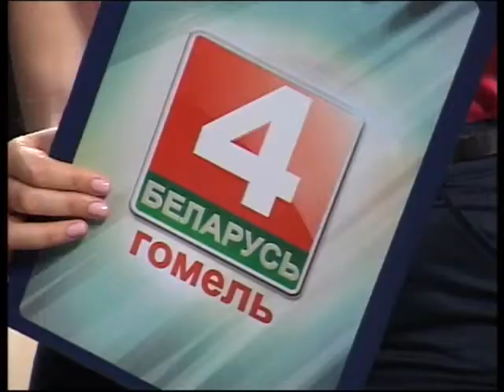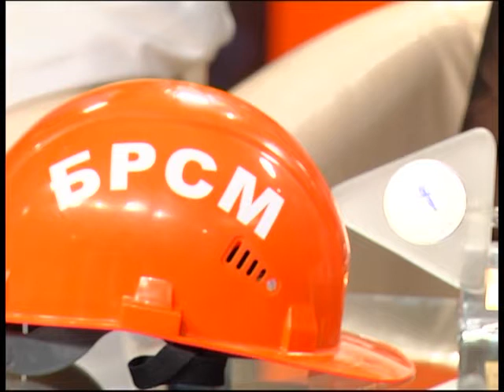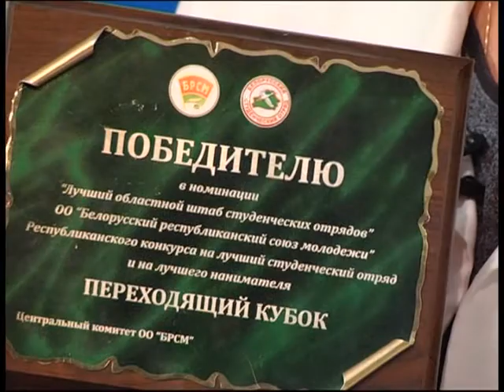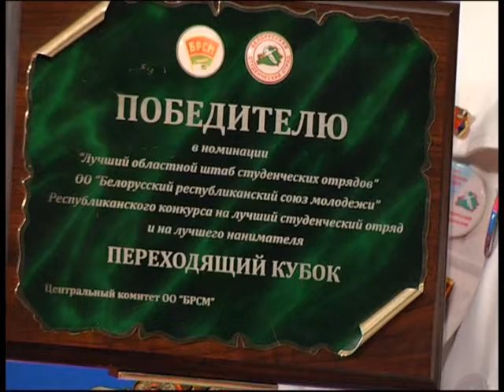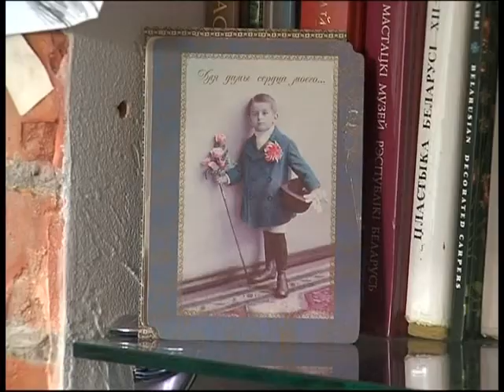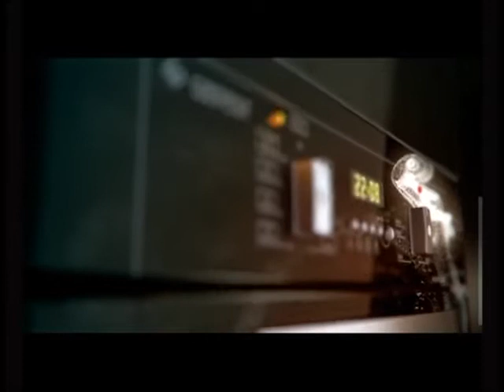Добрый вечер, Гомель!_14 06 2016_Стройотряды, дизайн интерьера